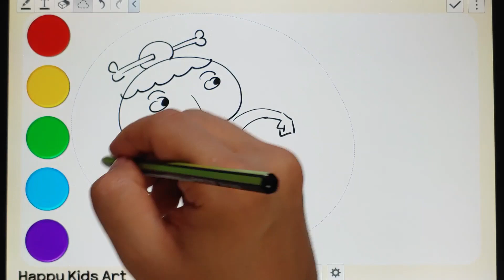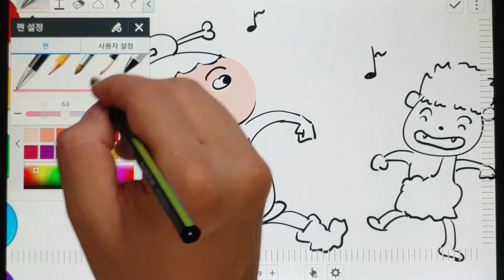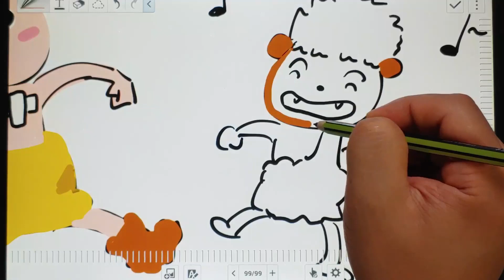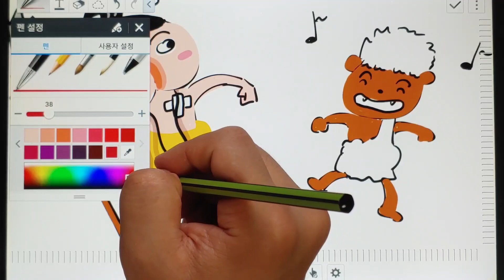신석기 시대에도 엉덩이 탐정과 브라운이!? 우가우가~ 재밋는 그림 놀이 | Butt Detective and Brown in Neolithic period Kids Drawing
엉덩이탐정, 브라운, 신석기 시대, 팬아트, 아이들에게 인기있는 캐릭터, 어린이 베스트 셀러
Butt Detective, Brown, Neolithic, Fan Art, Popular Characters For Kids, Kids Bestsellers

When?!
언제?!

What!?
무엇을?!

How!?
Drawing with Marker or Drawing With Tablet (Pad)
어떻게!?